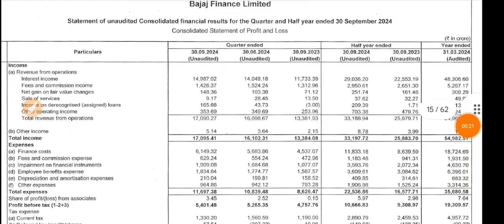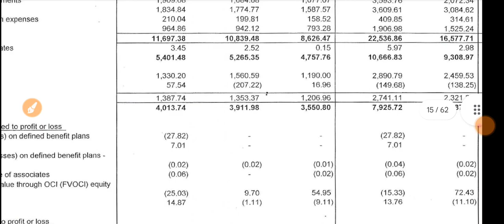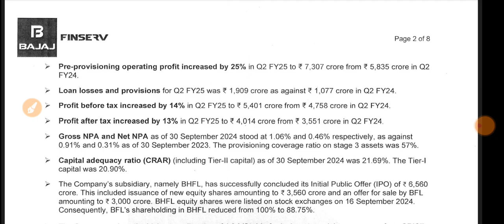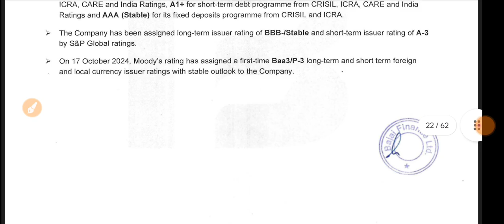Bajaj Finance Q2 Results 2024 🔴 Bajaj Finance Results Today 🔴 Bajaj Finance Share News Today